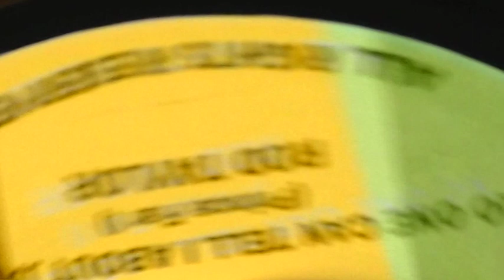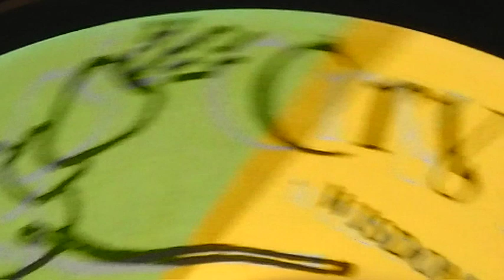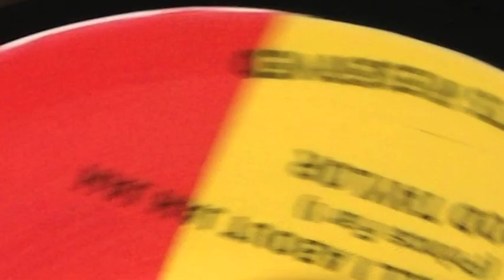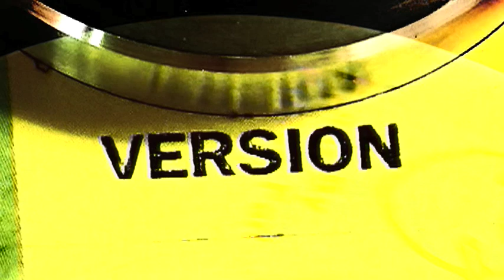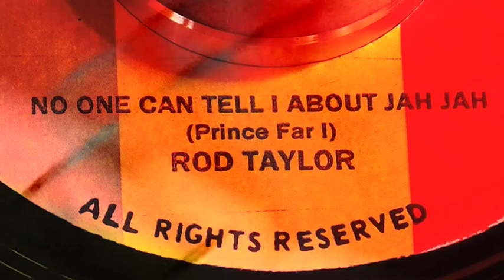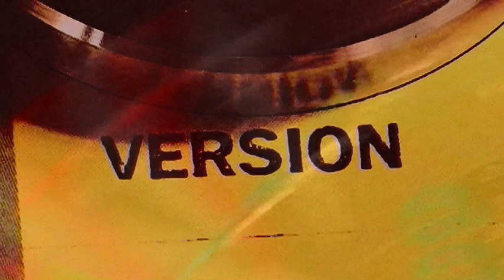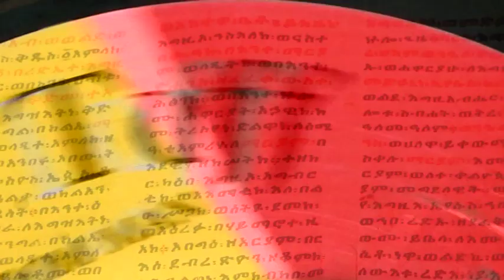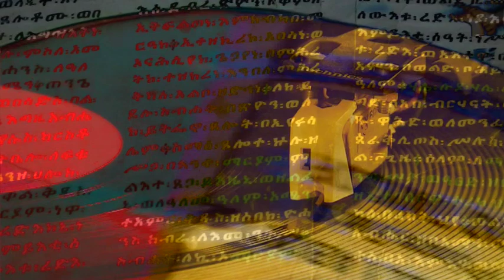No One Can Tell I - Rod Taylor, Version - Prince Far I, Suru Lere Dub - Prince Far I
7" cut of  'no one can tell I' by Rod Taylor, flip side version, Prince Far I plus 'suru lere dub - Prince Far I - Cry Tuff label